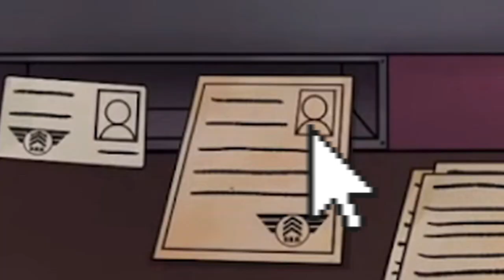That's Not My Neighbor😱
In this video, I just been hired as a doorman in an apartment block that's been plagued with recent disasters involving Doppelgangers. They TRYING TO KILL ME and people In my apartment😨

🎮Game🎮: That's Not My Neighbor

♻Tags♻